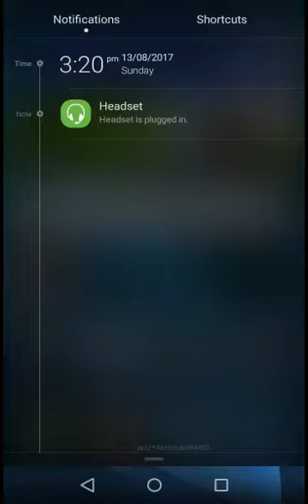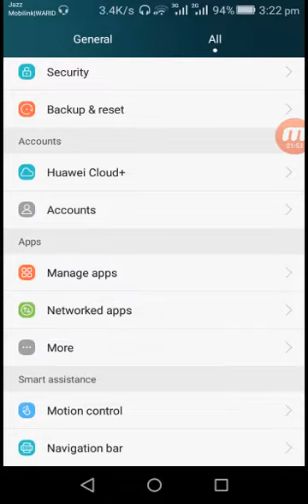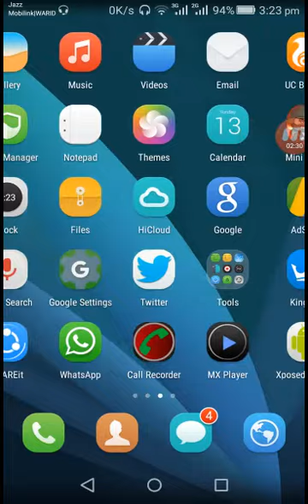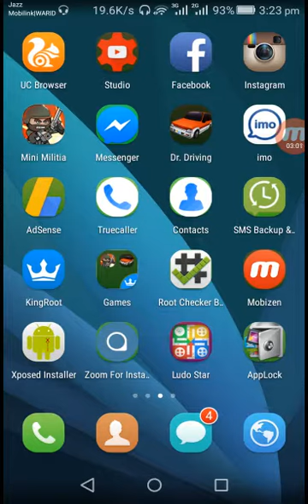How to Unlock Android Phone Without Password 😍 How To Bypass Any Mobile Pattern faheemkasuri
How to Unlock Android Phone Without Password 😍☺ How To Bypass Any Mobile Pattern Lock

You can also try 4uKey for Android to unlock any Android phone, no matter it's pattern, PIN or
faheem kasuri